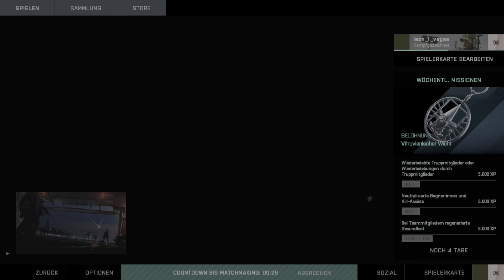Erfolgreiche Extraktion aus der Hazard Zone ,,, Battlefield 2042_